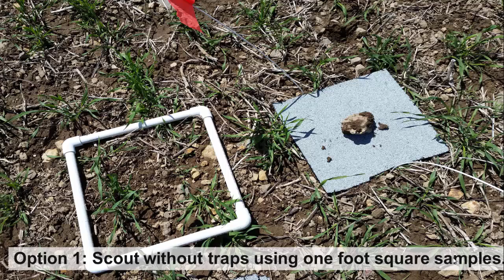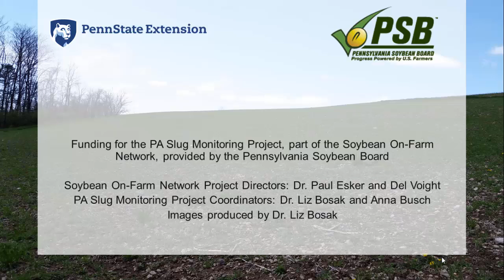PA Slug Monitoring Project Episode 2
This week, we will talk about how to trap for slugs and when to consider a rescue strategy.